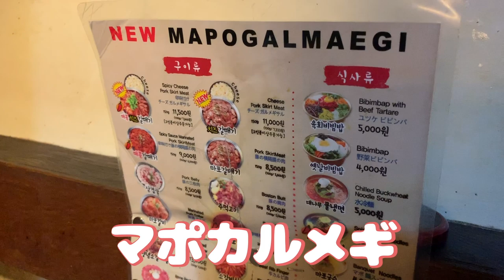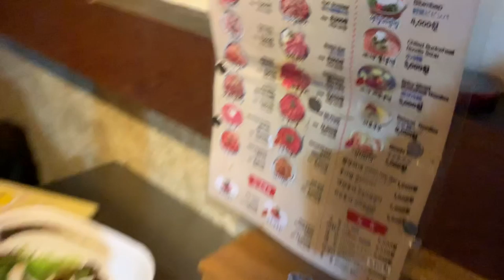【韓国旅行】カルメギ食べてきたよ（한국 요리）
한국 요리

うなぎのお夜食事情。見てくださってありがとうございます！
ここではタピオカ、たべてみた、気になったものなどをゆるーーくお届けします。
東京女子プロレスでプロレスラーをしたり
グラビアアイドルなどしてます！